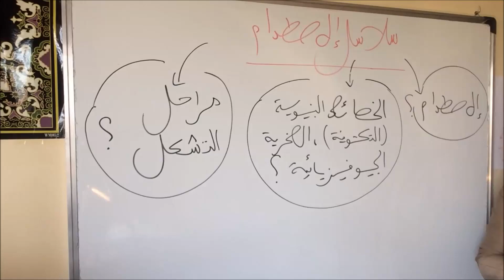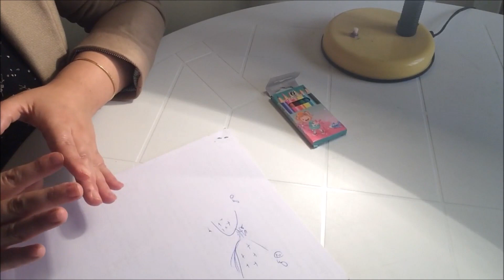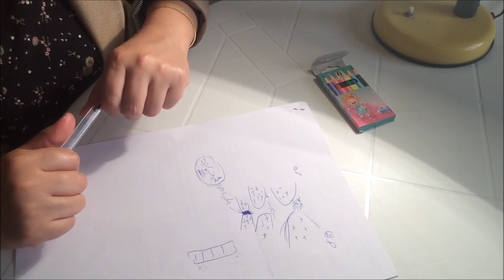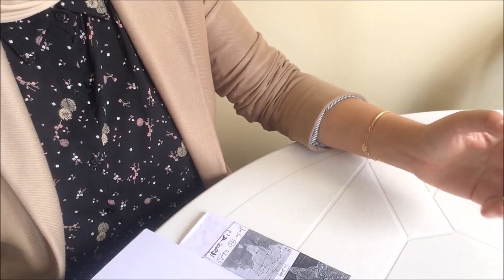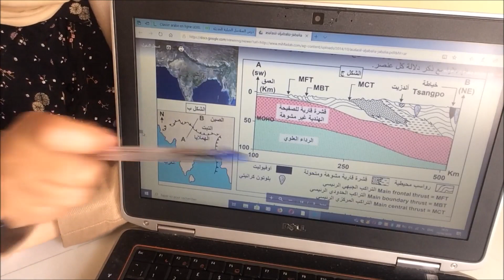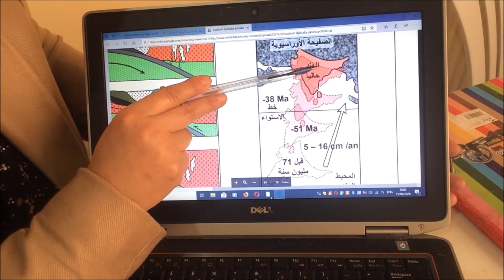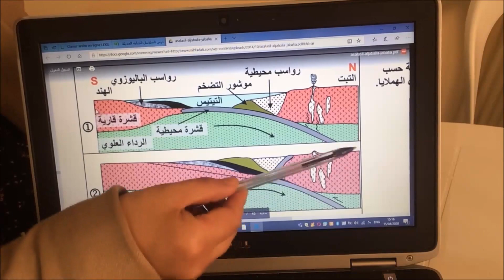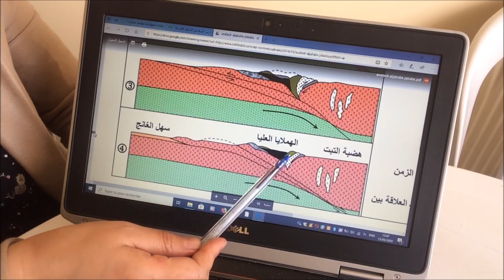سلاسل الإصطدام chaines de collision